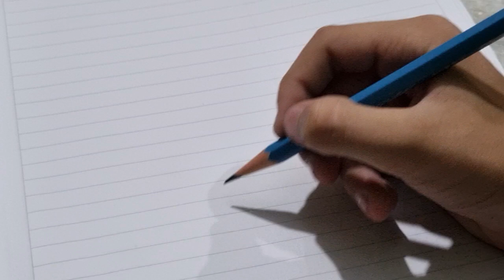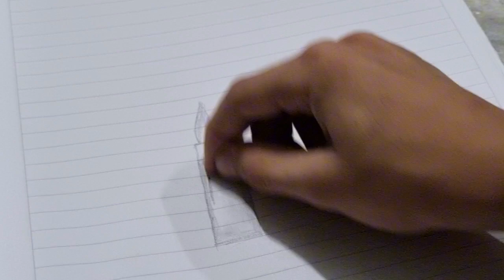17 August 2024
when you get bored draw it drawing #|😎😎😎